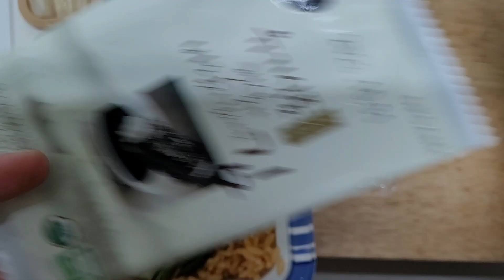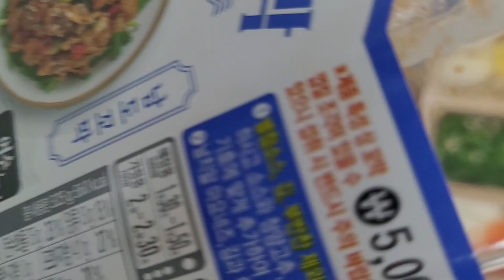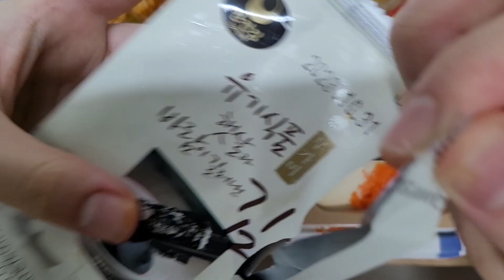[GS25도시락] 겨울 새꼬막 비빔밥